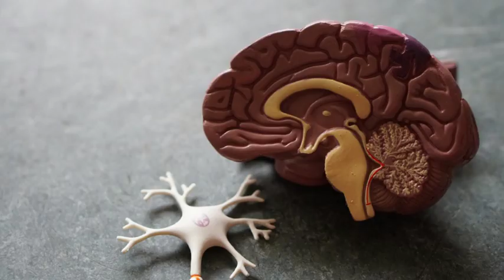291 Roles para tu cerebro